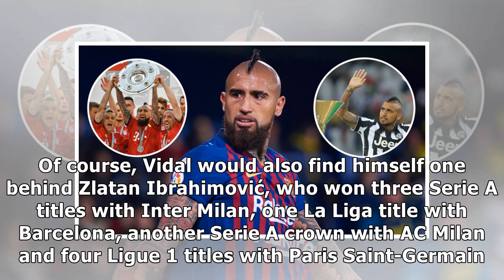Arturo Vidal Is Closing In On His Eighth Domestic League Title In A Row